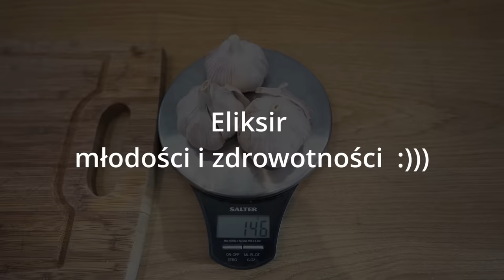Jak zapobiegamy chorobom kur | Kurza apteczka | Wszystko co musisz wiedzieć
Kurza apteczka  Zdrowe kurki lekarstwa, suplementy, dodatki

Dziś opowiemy Wam o wszystkich lekarstwach naturalnych i chemicznych jakie używamy w naszej hodowli. Dobieramy je zawsze tak aby nie szkodziły jajkom i kurkom i były przez to jak najdelikatniejsze. Oczywiście prewencyjnie i w większości czasu tylko naturalne u nas są używane. Chemia to już tylko jak jest mus i nic innego nie pomaga. Zapraszamy na dość ciekawy według nas odcinek dla posiadaczy kurek , wszelakiego ptactwa :)
pozdrawiamy serdecznie Klaudia i Marcin

W jaki sposób możesz wesprzeć to co robimy ?
Nasza praca za Twój czas :
Obejrzeć reklamy wystarczy 31 sekund wystarczy,
łapka,
komentarz,
udostępnianie naszego filmiku innym

Zostań naszym patronem i wspomóż naszą pracę :

Klaudia Fabiańska
Santander

Wpłaty w crypto:
BTC
3EBVPYaMPw1nK6J6V6uPhJ891KvC7fB4Ue
Ethereum
0x1Eac9A792b4Ba358aeB6Dd4A83E97d4eD251d98f
Cardano
addr1v8v9sr5vhv4t74ea20j95wc4s3eekjfrle3hvs3t9f4lq0gvs6hga
Optimism
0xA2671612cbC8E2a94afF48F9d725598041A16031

Z wyrazami wdzięczności za Wasze serce i pomoc Klaudia i Marcin - Przyziemni
00:00 Kurza Apteczka domowa
01:33 Choroby i leczenie
02:54  Tiamogen mycoplazma
04:38 Przestrzegamy przed tymi lekami
05:22 Flimabend odrobaczanie
06:30 Ardap piórojady ptaszyńce
07:25 Na wzmocnienie odporności u kurek
07:48 ziemia okrzemkowa pasożyty zewnętrzne i wewnętrzne krzem
08:13 Popiół pasożyty zewnętrzne (ptaszyniec) , mikroelementy
08:37 Węgiel z drzew liściastych kokcydioza , zatrucia , rozwolnienie
09:02 Kokcidin, kokcydioza, odporność wszelakie infekcje
09:44 Czosnek drogi oddechowe, odporność, antybiotyk
11:27 Probiotyk przewód pokarmowy, przyswajalność pasz, odporność i kondycja
12:35 Witaminy Dolfos dolmix de re  bio
12:58 Przyprawy imbir kurkuma cynamon pieprz
14:58 Wapno białkowanie i sterylizacja pomieszczeń
17:13 Aspiryna z pieprzem - choroby dróg oddechowych
18:10 ocet jabłkowy odporność zołądek kokcydioze
18:39 Mięso źródło białka, tłuszczu wzmocnienie energia
19:53 Roztwór czosnkowy według Teresy Majewskiej
21:33 Podziękowania naszym Patronom
21:57 Podsumowanie